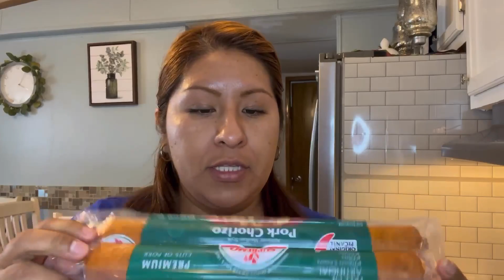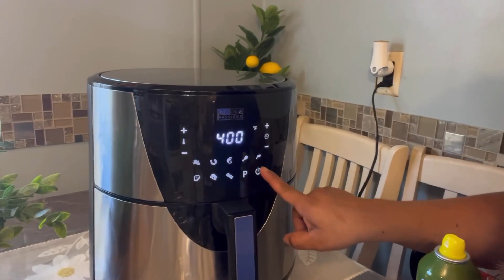Hola hola 👋 les dejo como hago mis frijoles 🫘 puertos 🐖 sígame para más recetas 😘😘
Feliz día.